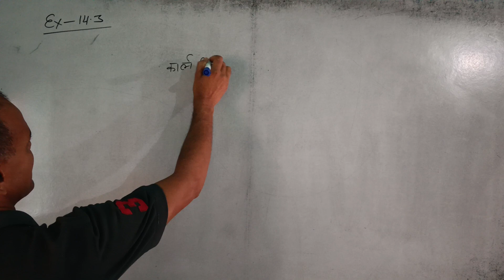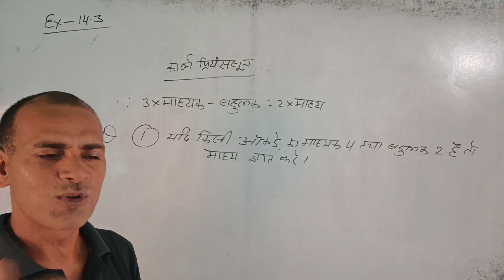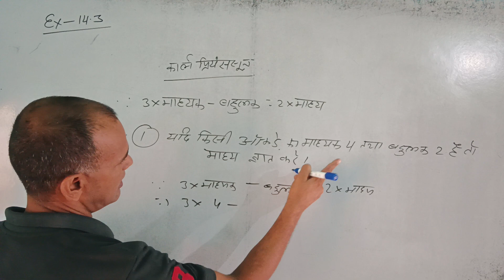math class 10 Ex 14.3